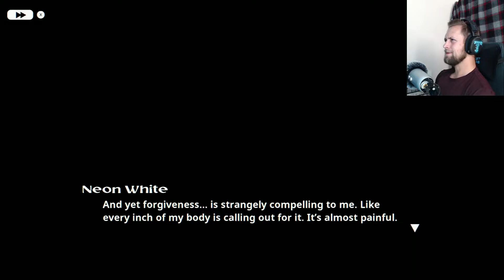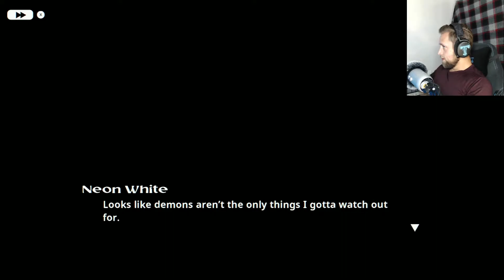Neon White pt 1 ... I Look for Salvation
A new series begins in Neon White.. sinners known as Neons are in a competition Looking for salvation and passage into heaven. do I make it? stay tuned and come find out.

go show no man gaming some love by checking out his channel
No man gaming

Other links
Logo by Libby Hawkes